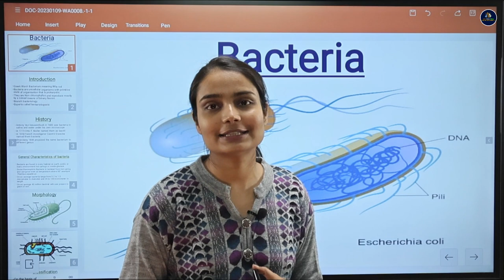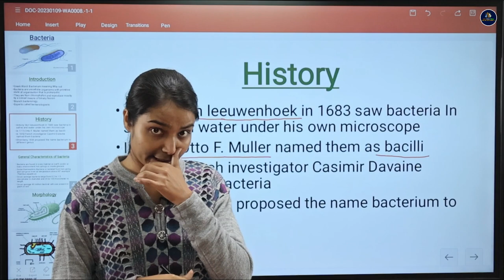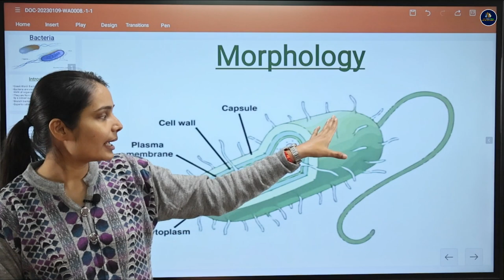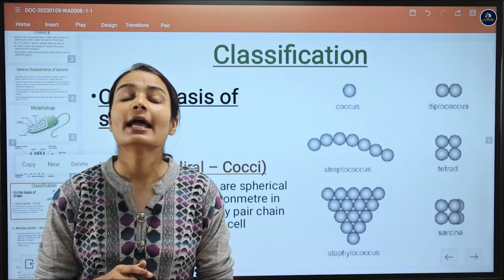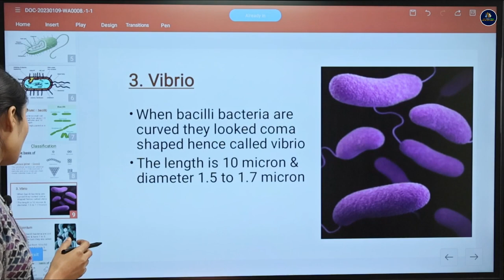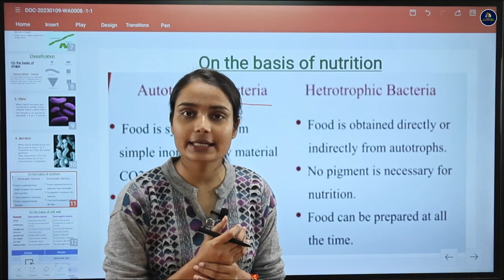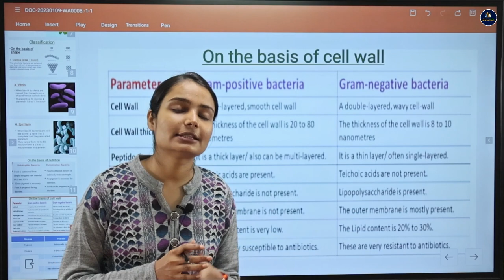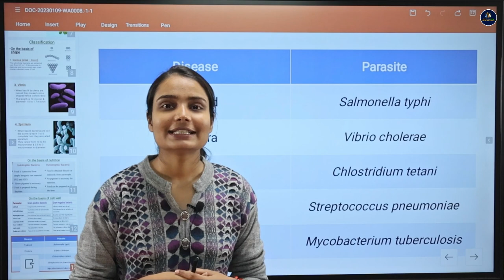Introduction To Bacteria | B.Sc. Zoology 1st Semester | Avantika Ma'am